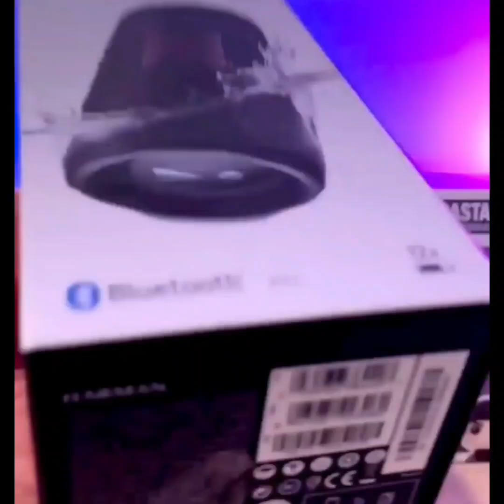Amazon Best Home Kitchen Bathroom Products / Online Useful Home Organizer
Amazon home decor item

I am Rajesh mishra and my Channel name is Fine Dose, My videos release everyday on 5:00 p.m. basically i am sharing Videos about  Latest modern Useful Appliances for Home kitchen and bathroom,
All type home office Gadgets Review and unboxing .
Here in this video, I am sharing Smart and useful Appliances from Amazon.  you can buy directly though the links.

1. foldable Hanger

2. Adhesive screws

3. Tisue paper organizer

4. Charging Light

5. sencer Bin

6. Vegatable Slicer & Choper

7. Dust & Sound Stoper

8. Focate extension

9. Roti maker

10 Rice Container

11 wall mirror

17. weight lifter

18. Remote light

19. fridges storage box

20. panpot organizer

21. jhoomer